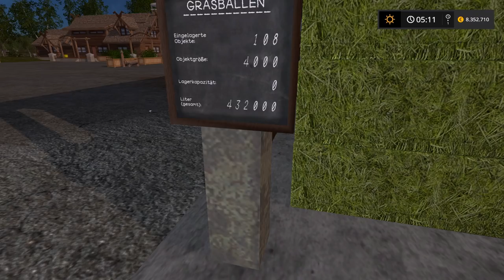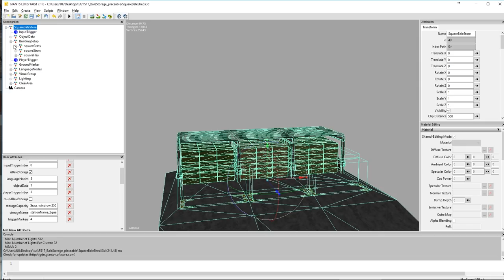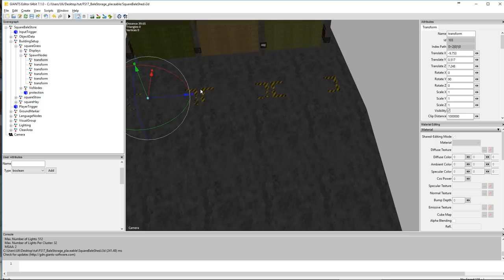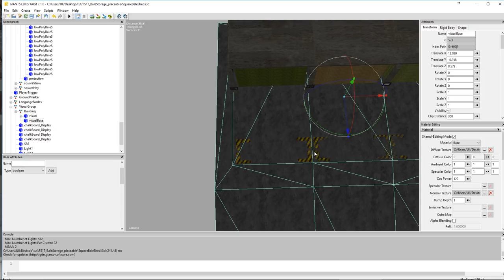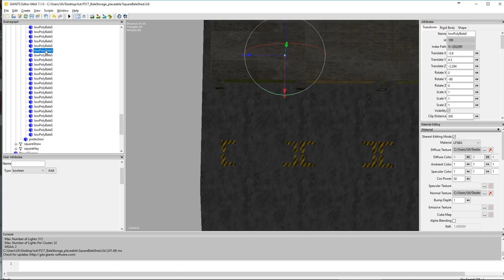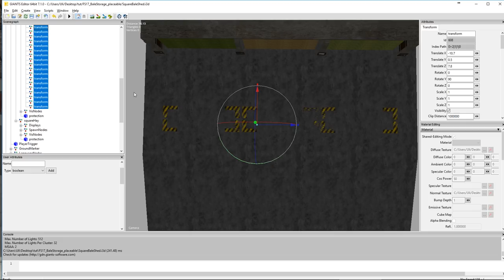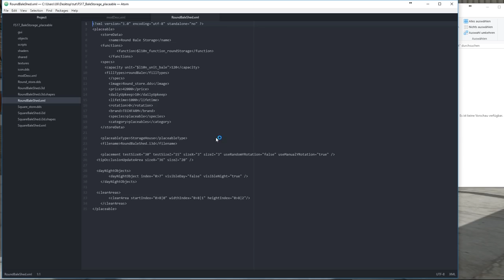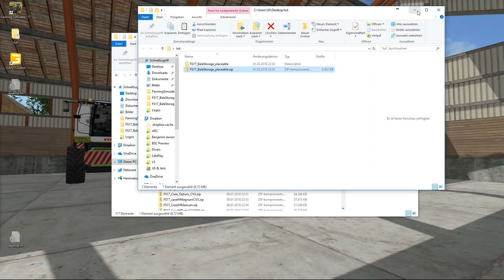LS17 Tipps 006 - Quaderballenlager Kapazität und Anzahl Spawnplätze erhöhen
Moin! Herzlich willkommen zu einem weiteren Tipps und Tricks Video für den LS17.

Ich benutze 7-Zip.

Ausserdem benutze ich den Texteditor Atom.